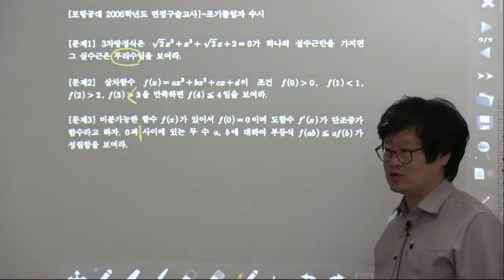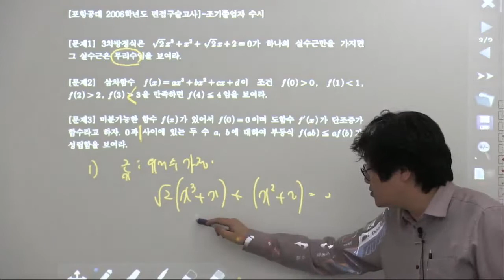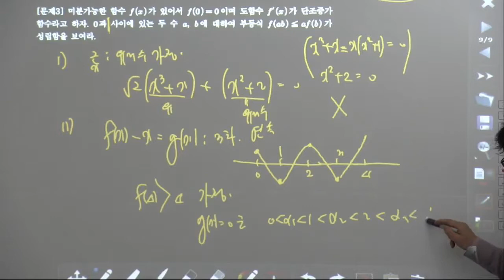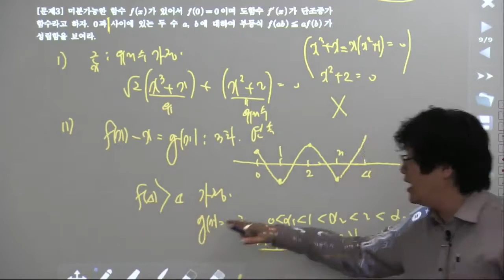[더플러스수학] 2006학년도 postech 구술면접조기졸업자전형